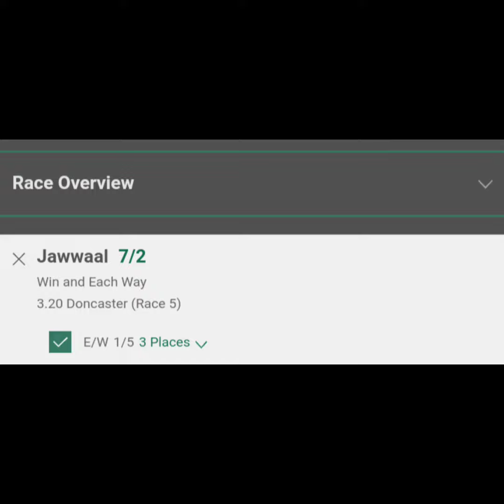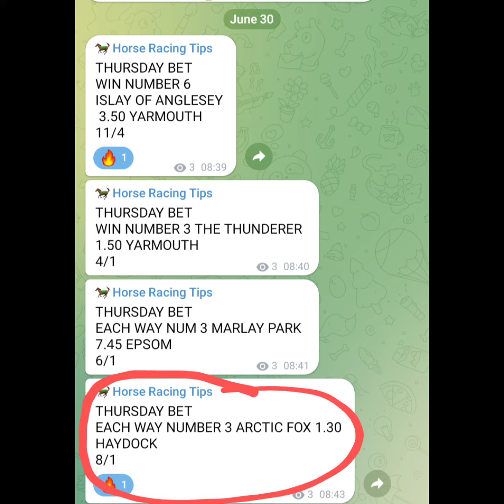Friday 01/07/2022 Horse Racing Tips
Winner after winner.
Don't miss any tips.
Join my Telegram channel for everyday tips and more action.
Yesterday Arctic fox winner 8/1 posted on my Telegram channel after video was uploaded on YouTube.